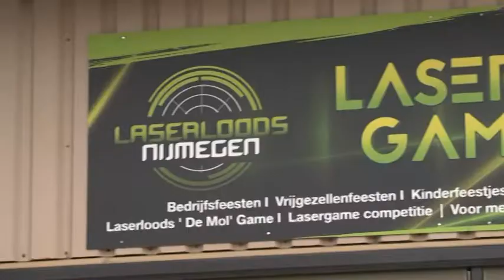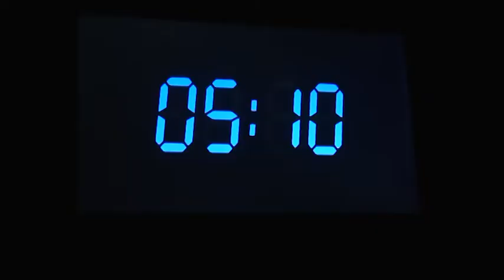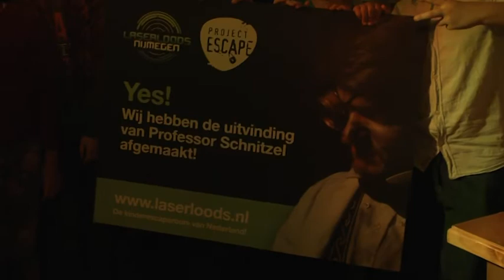What's New? -Escape room voor kinderen in Nijmegen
Een escape room-maar dan voor kinderen. Op het Honigterrein opende deze attractie zijn deuren. Zes kinderen van basisschool Aquamarijn mochten de escape room uitproberen.